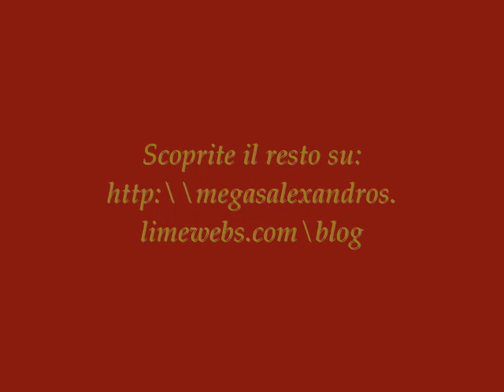S.O.S. Domus Aurea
Il crollo di una volta delle gallerie traianee sotto il Colle Oppio pone di nuovo in evidenza i grandi rischi in cui incorre la Domus Aurea. Venite a scoprire il resto su: http\\megasalexandros.limeweb.com\blog